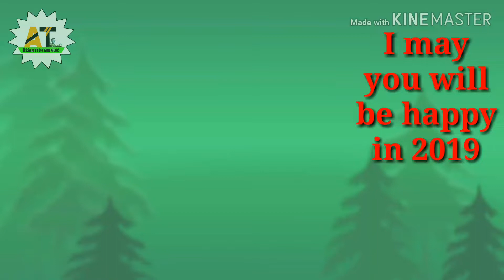Happy New year special wish for your gf and friends 2019 love video for wish new year assum Hindi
Hello friends m Hu Nur AP dekh rahe h Assam tech and vlog 👈

Dosto Maine ye video apni gf aur friends ko wish karnekeliye banaya hai